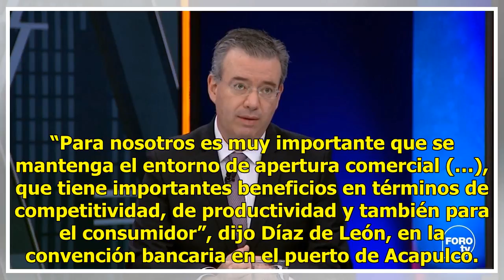Alejandro Díaz de León: Medidas proteccionistas son fuente de riesgo - Televisa News